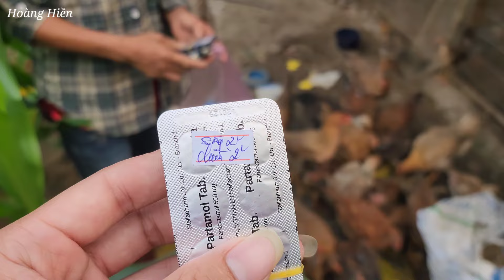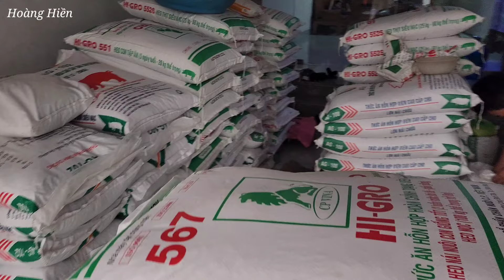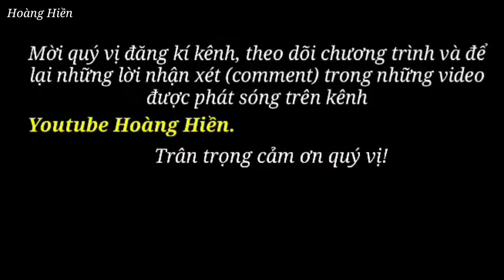Hoang mang chị Gái đi bắt ốc về ốm đau đầu, chóng mặt mua thuốc gấp. Hoàng Hiền